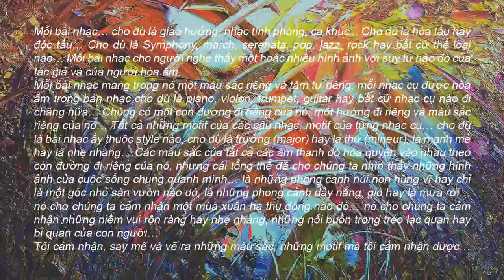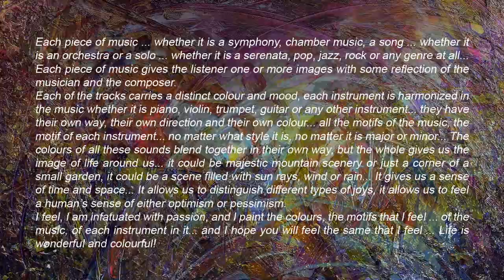"Les Triolets - Yvette Horner"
“ÂM NHẠC CỦA TÔI”
Mỗi bài nhạc… cho dù là giao hưởng, nhạc tính phòng, ca khúc... Cho dù là hòa tấu hay độc tấu… Cho dù là Symphony, march, serenata, pop, jazz, rock hay bất cứ thể loại nào… Mỗi bài nhạc cho người nghe thấy một hoặc nhiều hình ảnh với suy tư nào đó của tác giả và của người hòa âm.
Mỗi bài nhạc mang trong nó một màu sắc riêng và tâm tư riêng, mỗi nhạc cụ được hòa âm trong bản nhạc cho dù là piano, violon, trumpet, guitar hay bất cứ nhạc cụ nào đi chăng nữa… Chúng có một con đường đi riêng của nó, một hướng đi riêng và màu sắc riêng của nó… Tất cả những motif của các câu nhạc, motif của từng nhạc cụ… cho dù là bài nhạc ấy thuộc style nào, cho dù là trưởng (major) hay là thứ (mineur), là mạnh mẻ hay là nhẹ nhàng… Các màu sắc của tất cả các âm thanh đó hòa quyện vào nhau theo con đường đi riêng của nó, nhưng cái tổng thể đã cho chúng ta nhìn thấy những hình ảnh của cuộc sống chung quanh mình… là những phong cảnh núi non hùng vĩ hay chỉ là một góc nhỏ sân vườn nào đó, là những phong cảnh đầy nắng; gió hay là mưa rơi… nó cho chúng ta cảm nhận một mùa xuân hạ thu đông nào đó… nó cho chúng ta cảm nhận những niềm vui rộn ràng hay nhẹ nhàng, những nỗi buồn trong trẻo lạc quan hay bi quan của con người…
Tôi cảm nhận, say mê và vẽ ra những màu sắc, những motif mà tôi cảm nhận được… của bản nhạc, của từng nhạc cụ trong đó…  Và tôi tin là bạn cũng sẻ cảm nhận được như tôi đã và luôn cảm nhận như vậy…
Cuộc sống muôn màu này quá tuyệt vời!

My Music
Each piece of music ... whether it is a symphony, chamber music, a song ... whether it is an orchestra or a solo ... whether it is a serenata, pop, jazz, rock or any genre at all... Each piece of music gives the listener one or more images with some reflection of the musician and the composer.
Each of the tracks carries a distinct colour and mood, each instrument is harmonized in the music whether it is piano, violin, trumpet, guitar or any other instrument... they have their own way, their own direction and their own colour... all the motifs of the music, the motif of each instrument... no matter what style it is, no matter it is major or minor... The colours of all these sounds blend together in their own way, but the whole gives us the image of life around us... it could be majestic mountain scenery or just a corner of a small garden, it could be a scene filled with sun rays, wind or rain... It gives us a sense of time and space... It allows us to distinguish different types of joys, it allows us to feel a human’s sense of either optimism or pessimism.
I feel, I am infatuated with passion, and I paint the colours, the motifs that I feel ... of the music, of each instrument in it... and I hope you will feel the same that I feel ... Life is wonderful and colourful!
Saigon 06/2018
Nhu-Khoi Nguyen